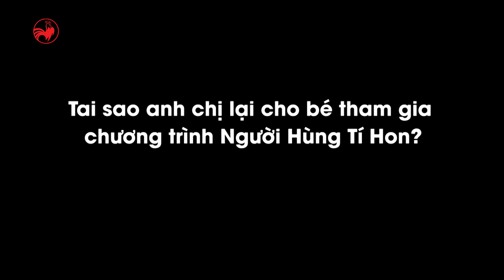Người Hùng Tí Hon Official | Sân chơi mới lạ trong mắt phụ huynh thí sinh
Người Hùng Tí Hon là chương trình tìm kiếm tài năng dành cho trẻ em từ 4 -13 tuổi trong các lĩnh vực ca hát, khiêu vũ và biểu diễn tài năng nhằm đánh thức khả năng tiềm ẩn bên trong những Người Hùng Tí Hon.